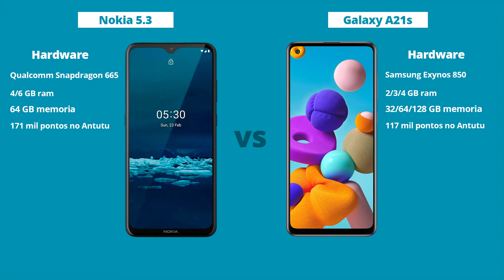Nokia 5.3 vs Galaxy A21s - Diferenças! Comparativo | Especificações